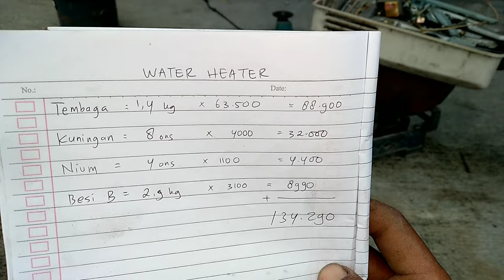WATER HEATER Rosok. Tak disangka tembaganya banyak. Cara memilah rongsok besi tua.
Kali ini kita membongkar rongsok water heater
Sekilas hanya sebongkah besi
Siapa sangka tembaganya lumayan
Bagaimana prosesnya..
Simak yuk..

Thankyou